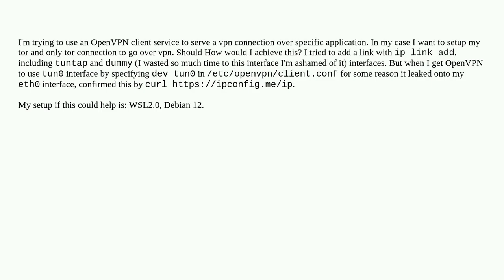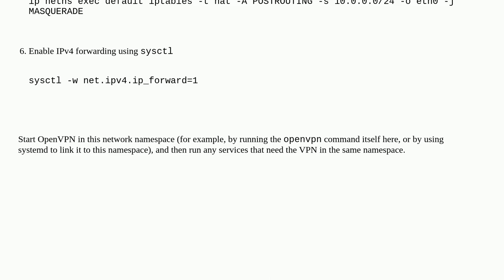Unix: Dedicated network interface for OpenVPN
Dedicated network interface for OpenVPN

A special thanks goes out to the community

  networking iptables network-interface